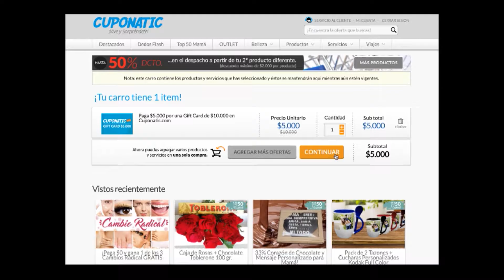CuponaticTV / De Aquí No Sale 29 de agosto de 2016